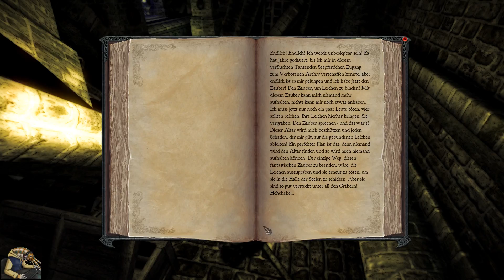Divinity 2 - Ego Draconis | Part 76 | Schon wieder Jake! [German/Blind/Let'sPlay/DLC]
Du findest, dass der Part ein Trinkgeld wert ist?
Dann kannst du mir dies über diese Seite zukommen lassen:
Vielen Dank!

2009
USK: 12
Developer: Larian Studios
Publisher: dtp entertainment
Genre: Role-Playing-Game